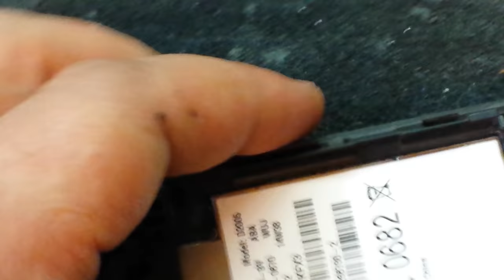Sony Xperia E1 (модель D2005) LCD replacement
Qualcomm Snapdragon 200 (2 ядра ARM Cortex-A7) @1,2 ГГц